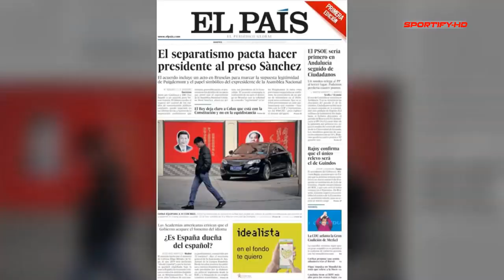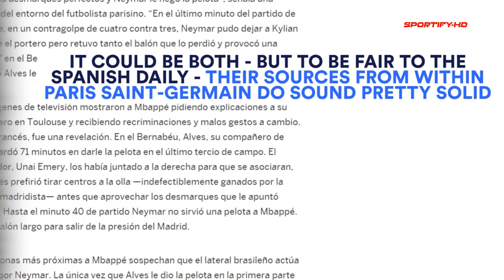Neymar demands insane swap transfer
Neymar demands insane swap deal...